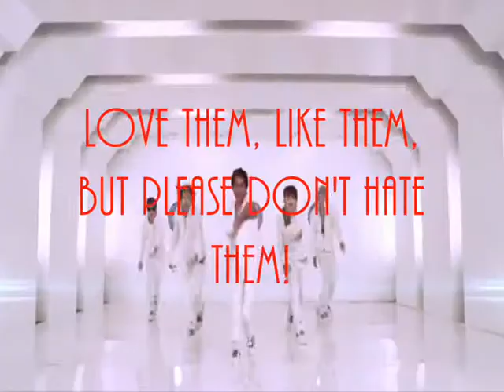Heart2Heart ♥'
I love you boys :))
Made by: @JennyVFC